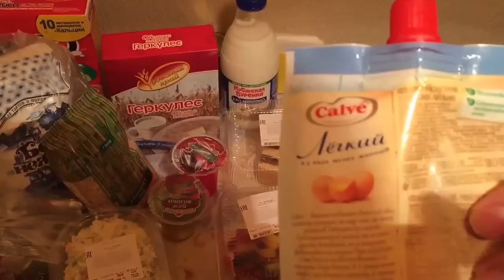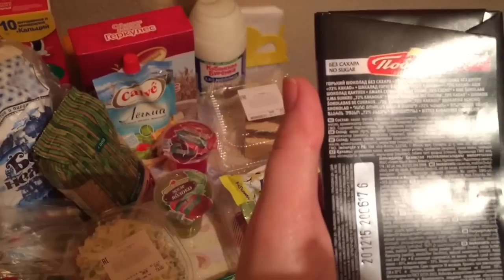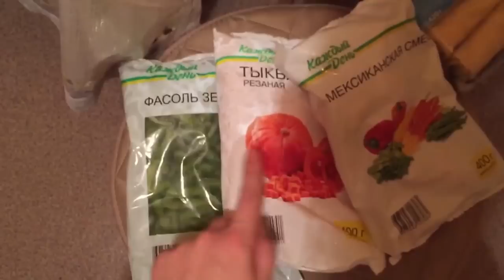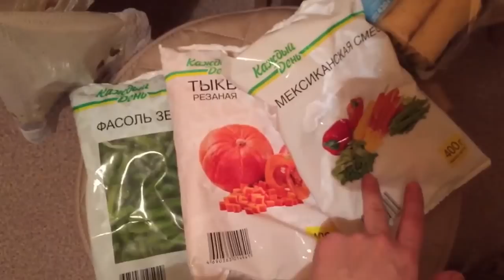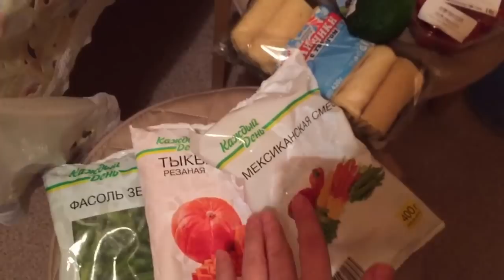ASMR whisper relaxing - My purchases / АСМР шёпот релакс - Покупки еды